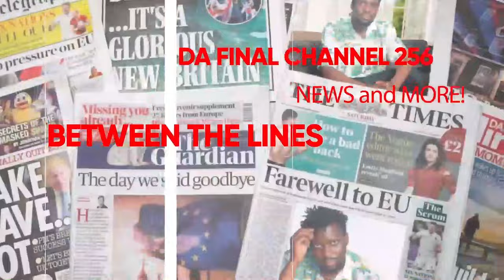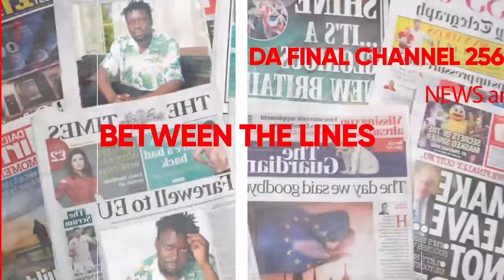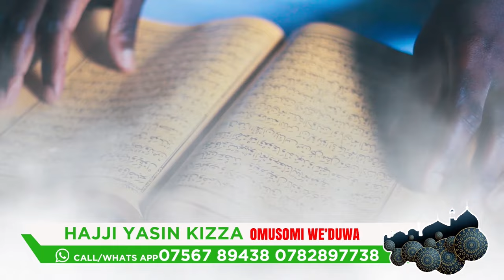EBYA PRESSURE KAWADEMU POLICE EVUDDEYO BAMUSOMEDDE EMISANGO.SSABAKAKI AKUBYE TORCH KANO KAGENDERERE